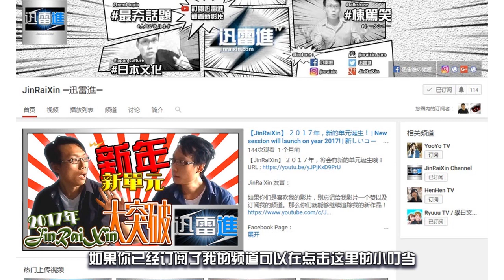【捷德奥特曼】的讀解，竟然是日本版的神彫俠侶！？ | Ultraman Geed Review | 奥特秀 #1 | JinRaiXin | 迅雷進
大家好，我是昵稱 JIN 的迅雷進。歡迎收看【乜都講】，What to Talk。今天不講十大的話題，和大家談談由圓谷集團所創建出來的日本三大英雄之一，奧特曼（日文）。相信大家都奧特曼（日文）這位日本的超級英雄不會感到陌生吧？超人是日文的稱呼，在亞洲也有不同的名稱，在香港他們就叫超人，但經過周星馳電影的洗禮後大多數的人都會叫他為鹹蛋超人，臺灣人會稱之為超人力霸王，中國大陸會稱之為奧特曼，在馬來西亞我們大多數會讀奧特曼（日文）的英文，也就是 Ultraman，讀偏點就是凹大面，意思就是指很中看不中用啦！言歸正傳，今天要講述的是今天會在日本正式播放的連續劇，最新系列的奧特曼，名字為 Ultraman Geed（捷德奧特曼）。讓大家看看這個最新系列的奧特曼是怎樣的樣子的！

對，你沒看錯，我第一時間的反應就是“嚇！？”我的天丫！你有沒有搞錯哦？奧特曼的設計簡直就像個敵人的樣子。沒錯！這是邪惡的奧特曼貝利亞的孩子。奧特曼也有好壞之分？有，給我一點時間跟大家分享下奧特曼貝利亞的背景。

話說貝利亞還是奧特一族時因為過分地追求力量而想利用奧特一族的光之力量，結果適得其反而被奧特一族流放，然後被邪惡的宇宙人入侵他的身體加以操控而誕生出邪惡的奧特曼貝利亞，於是就和奧特一族展開了戰爭，最後被奧特塞文的兒子賽羅奧特曼所擊敗，拯救了 M78 星雲。若你對奧特曼系列是一點概念都沒有那你是完全聽不明白我在說啥，沒問題！我換另外一個方式講解。如果你們是有讀過金庸的小說，那你可以把塞羅當成是郭靖，而貝利亞就是楊康，當年郭靖打敗了楊康，那捷德就是楊過，因為他是楊康（貝利亞）的兒子嘛！不像麽？

說實在的，捷德的設計我真的完全無法接受咯。然後再看了官方網站的人物關系圖之後使我更加糾結。兒子打老爸，還是老爸打兒子為了復仇？圓谷集團你到底想怎樣呢？兒子打老爸，會被雷劈的哦！雖說老爸打兒子是天經地義，但如果老爸打兒子是想取兒子的性命？那我情願兒子被雷劈了。其間賽羅還會出來訓練捷德來對抗貝利亞，不就是兩師徒的關系？郭靖的確收了楊過為義子兼徒弟，在楊過有難時就會出手相助。那你說這個設計像不像金庸的作品？還有，作為捷德的人間體，男主角有一個青梅竹馬，不就是楊過和郭芙！然後男主角就遇到了一個也是在對抗著宇宙人的女子，不就是楊過遇上了小龍女！？差點忘了男主角有個一直陪著他一起對抗敵人的宇宙人，簡直就是過兒和雕兒的關系！這部作品很明顯就是神雕俠侶的日本版啊！那我到底看的是奧特曼的系列還是金庸的小說呢？

說完人物關系圖，我們再看看捷德有些什麽本事。自從奧特曼進入平成時代以後也開始玩變身這玩意兒了，捷德也不例外。目前捷德就有兩個形態。什麽跟什麽的？光是看樣子我已經很想狂毆他了。我們先看這個，Solid Burning（堅固燃燒型態），現在的奧特曼是不是也玩裝甲呢？雖然沒有艾克斯奧特曼那麽惡心，但是……很樣衰。另外一個形態是 Acro Smasher（頂尖極速型態），這個看起來就比較輕裝一點，但依然也是很樣衰。Solid Burning（堅固燃燒型態）的設計是偏紅色，根據過去的設計紅色的變形都是力量型、以近身戰為主的，就是蛤蟆功啦！而 Acro Smasher（頂尖極速型態）的設計是偏藍色，根據過去的設計藍色的變形是速度型、以光劍和射線為主的，就是玉女劍法啦！行了！從今天起你就是楊過！以上。

今天就說這那麽多，確實的劇情等我觀賞了第一集以後我再跟大家分享。那麽你們就能夠繼續追蹤我的新作品！